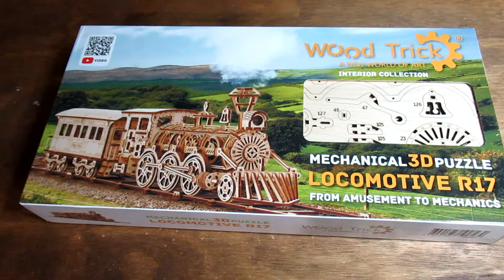Locomotive R17 3D Wood Puzzle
Step by step building a 3D train.